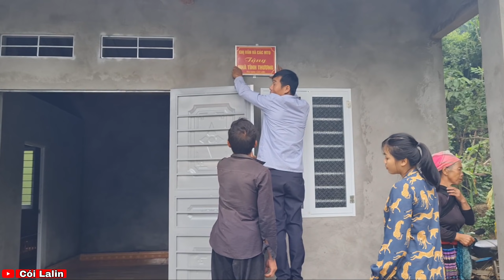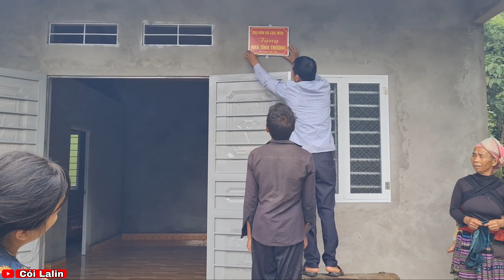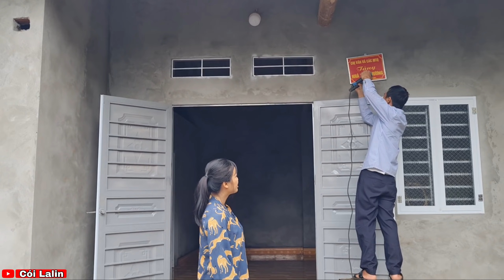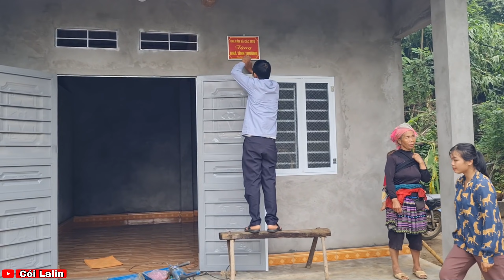Ăn Mừng Tân Gia Nhà Chú Sùng | Cói Lalin